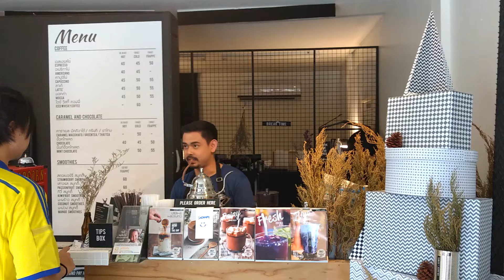Samui Island, Surat Thani, Thailand // เกาะสมุย สุราษฎร์ธานี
Filmed by Motorola Zplay